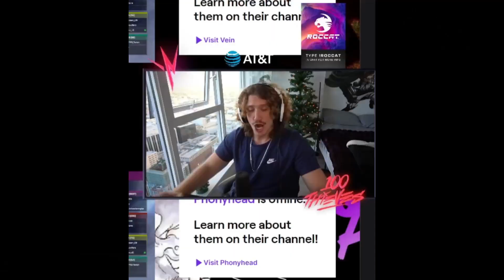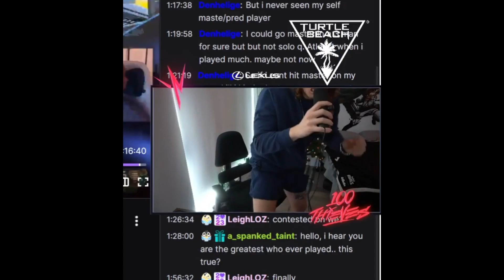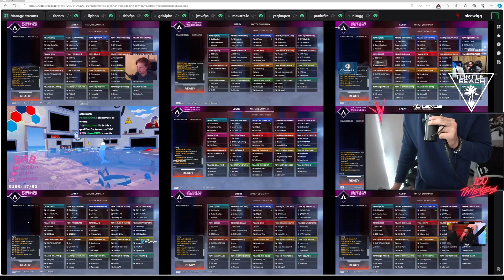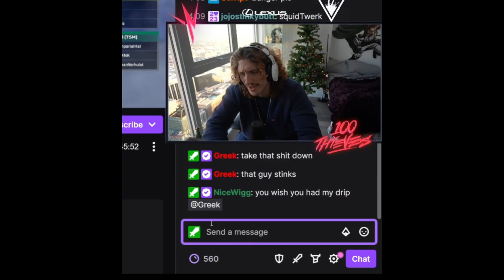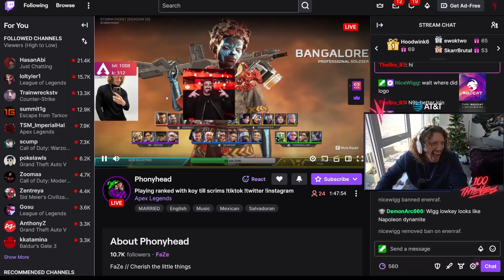Nicewigg Enjoys ALGS Y4 Group Scrims